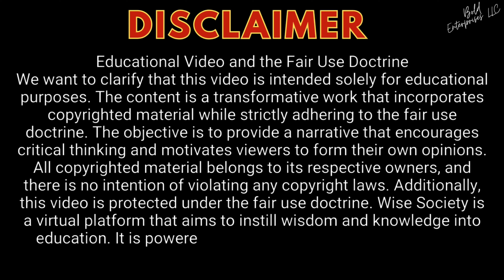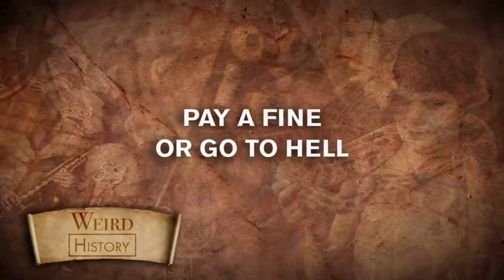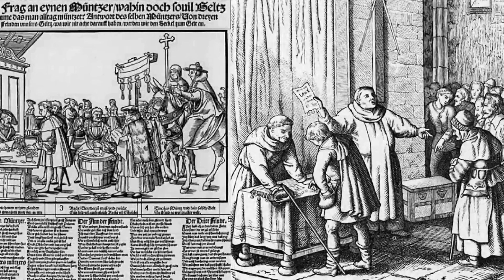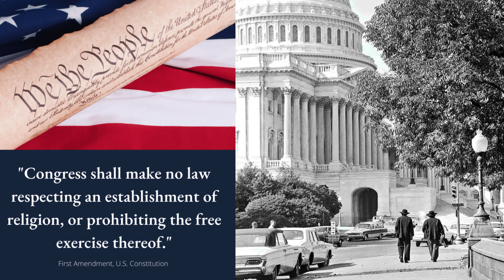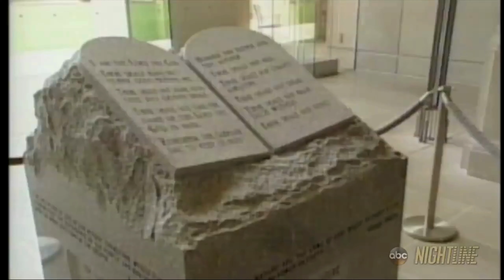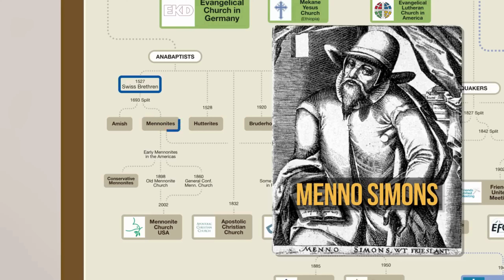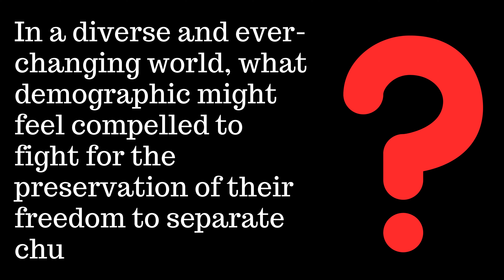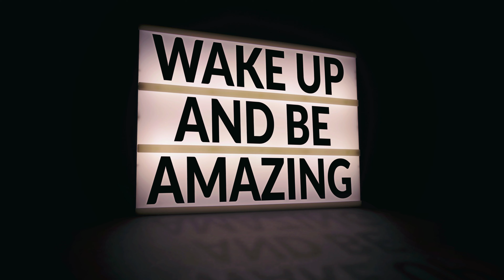THE SEPERATION FROM REFORM